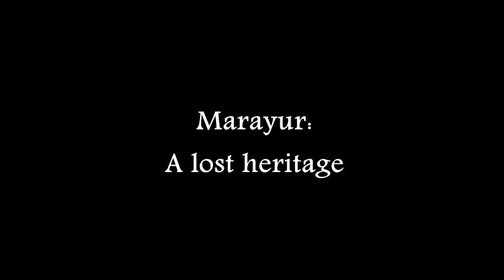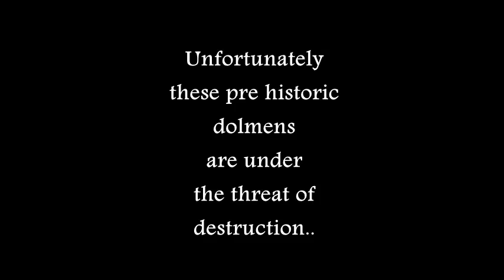Megalithic Dolmens at Marayur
Ancient dolmens and rock paintings in Marayur date back to the Stone Age.Marayoor is a place in Kerala state, South India. 42 kilometers north of Munnar.